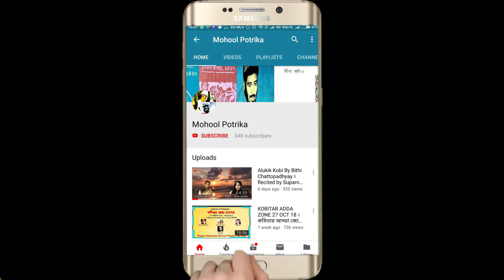কাতুকুতু বুড়ো। Katukutu Buro by Sukumar Roy। Dibyadarshi Roy Recitation। Bangla Kobita Abritti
কবিতা - কাতুকুতু বুড়ো
কবি - সুকুমার রায়
আবৃত্তি - দিব্যদর্শী রায়

we are thankful to pexels.com, pixabay.com,  unsplash.com and individual owner of  photos and clips for supporting our child artist .